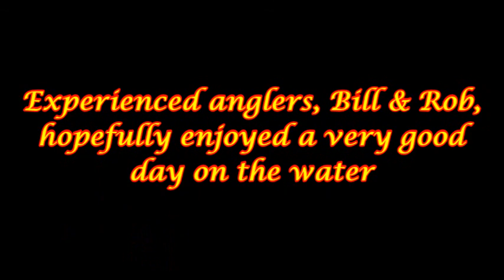(May 25, 2021) Bill and Rob Join Me for an Early Morning Trip on Mooselook